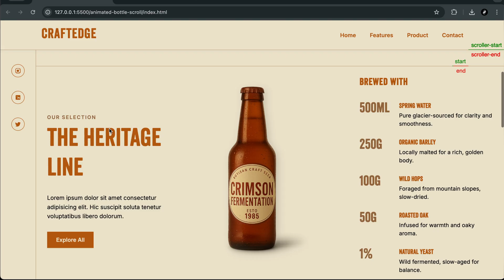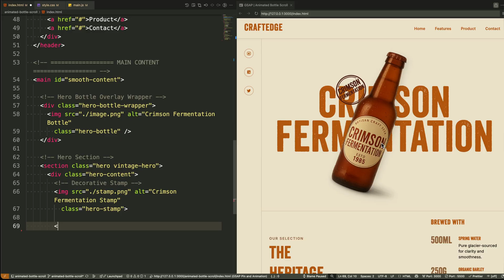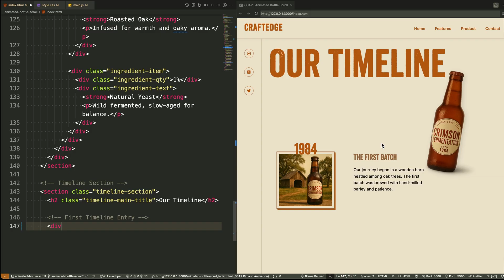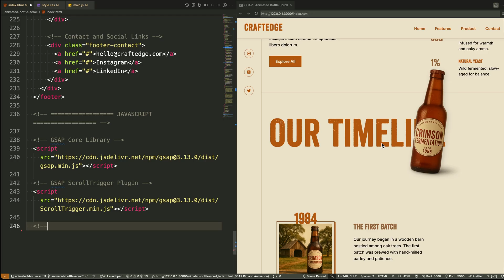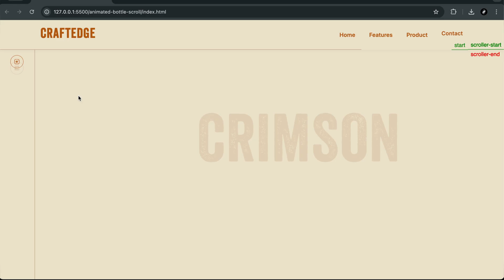GSAP Animation HTML Structure: Perfect Layout for Scroll Effects (2025)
Video Title: GSAP Animation HTML Structure: Perfect Layout for Scroll Effects (2025)

You’ll Master:
Semantic HTML5 tags for animation-ready layouts
Container hierarchy for ScrollTrigger precision
Accessibility best practices (ARIA roles)
Future-proof class naming conventions